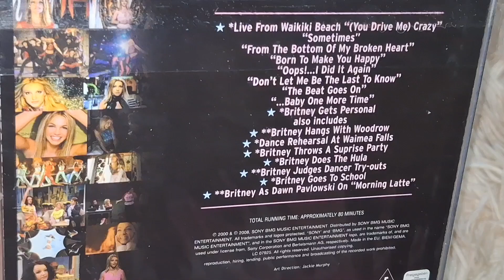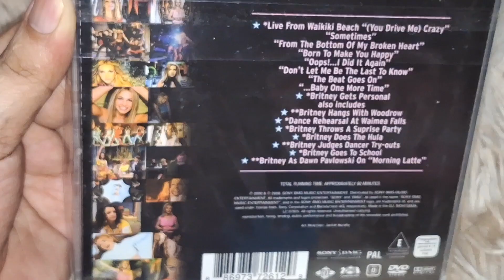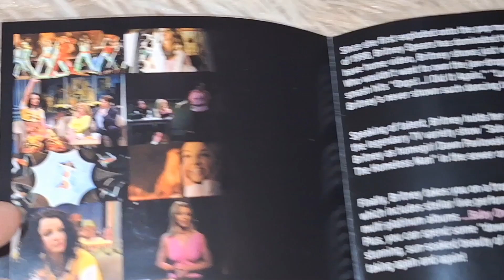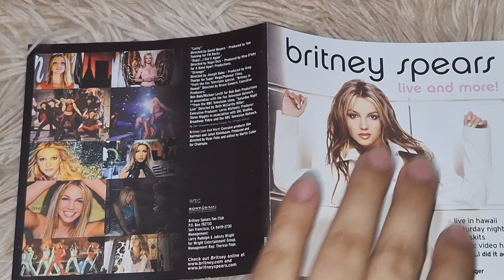BRITNEY SPEARS - LIVE & MORE CD UNBOXING